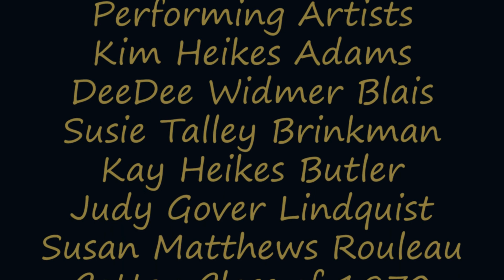Cottey College: Suite Life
Cottey College students live in suites supported by the P.E.O. Sisterhood. Students talk about what they like about living in the suites.